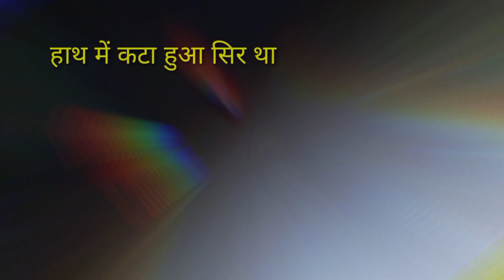Real ghost on road | रात 2:00 बजे .कोई औरत लिफ्ट मांग रही थी हाथ में कटा हुआ सिर था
horror movies movies
Real Santa Clause
Haunted FACTORY Ghost Chellenge Spirits Attacked